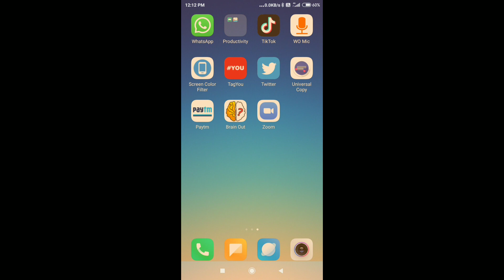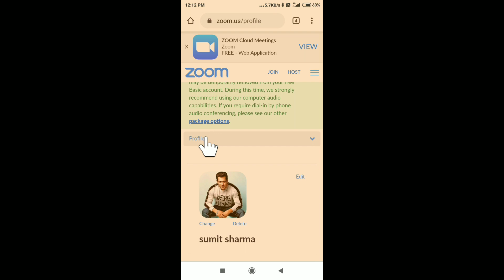Zoom Id Delete Kaise Kare | Zoom Account Delete Kaise Kare | Delete Zoom Account App